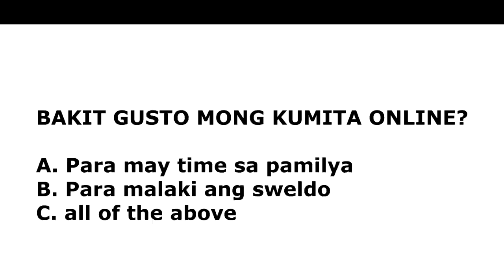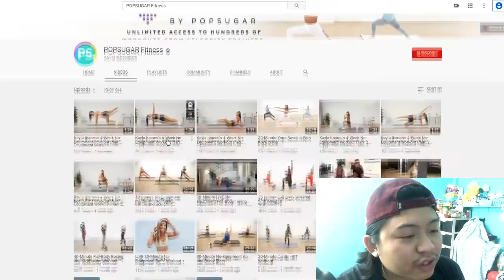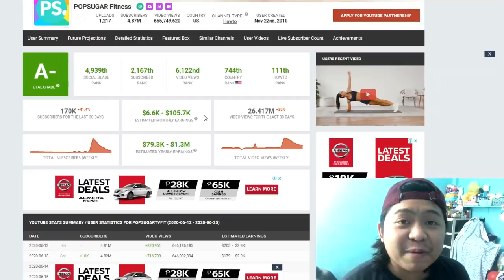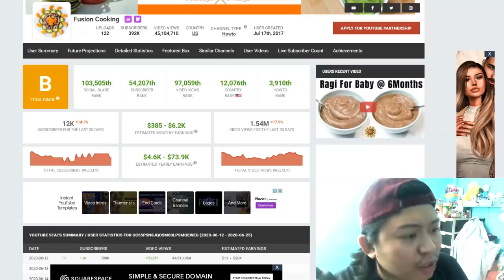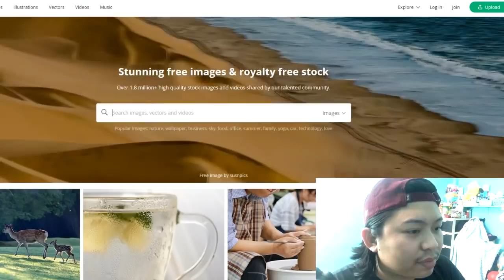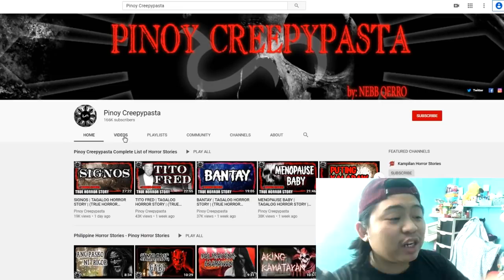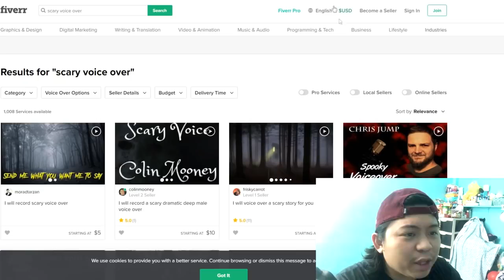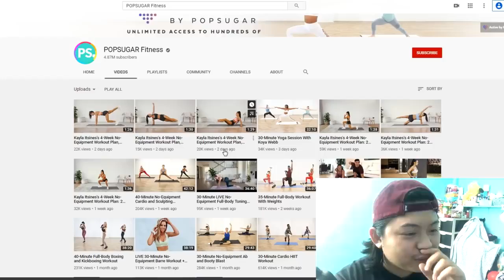Paano Kumita Sa Youtube Ng Walang Video